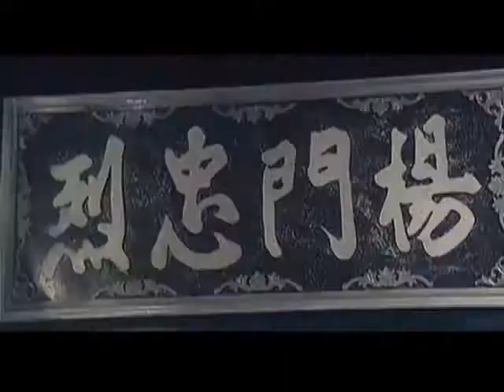【杨家将群像】夜雨寄北